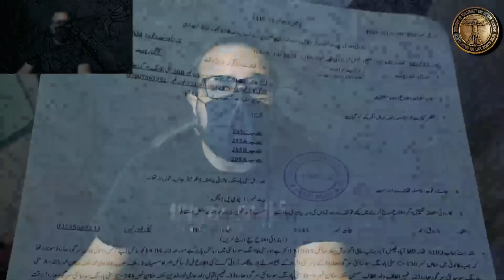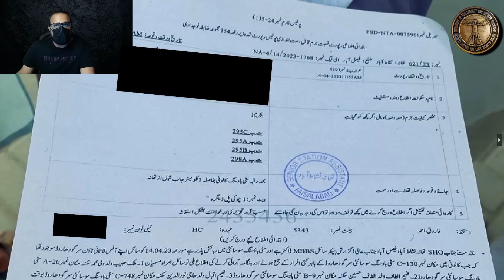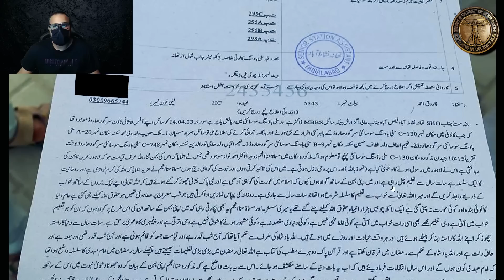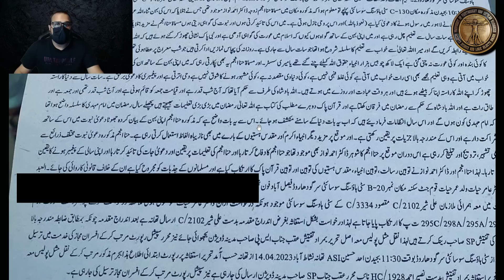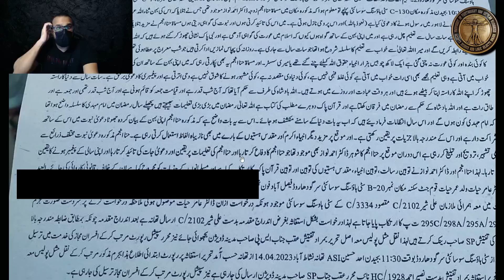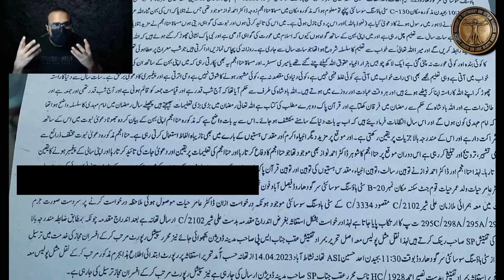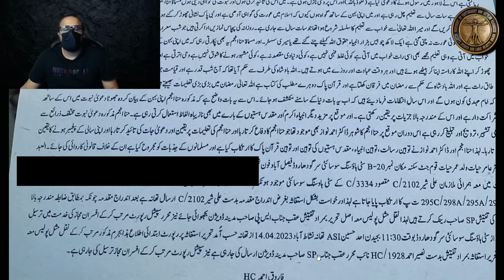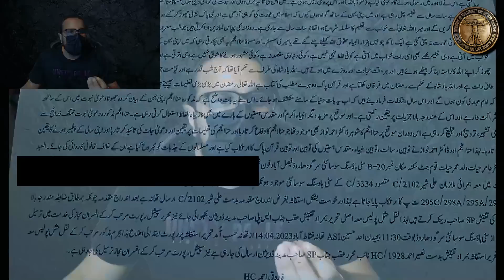Aurat Nabi pe Blasphemy ki FIR ho gayi | Ghalib Kamal Monologue